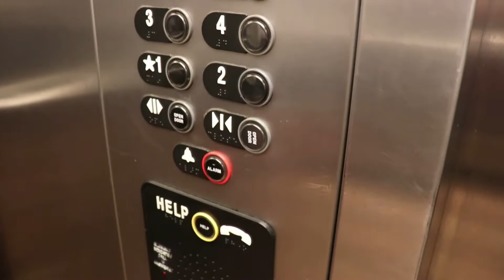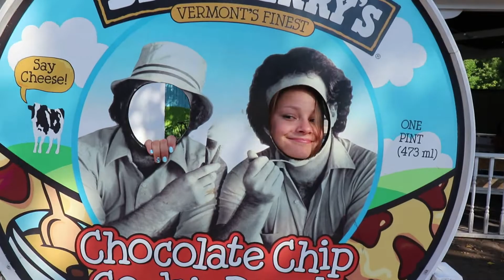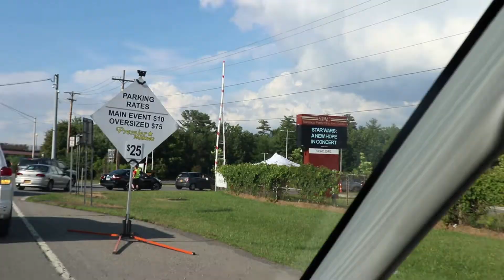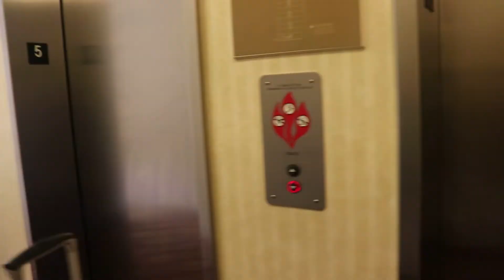CHARLIE PUTH CONCERT - First road trip, we're on our OWN! WE SURVIVE!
This was Grace and my first road trip and overnight alone somewhere, and it was so fun!! The concert was, of course, amazing and we are now huge Charlie Puth fans!! lol